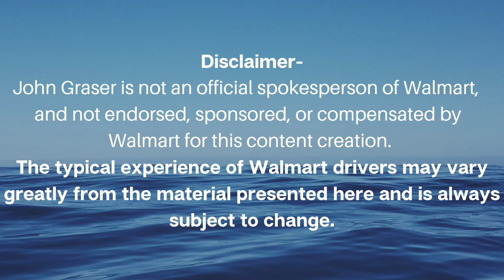D4W Walmart Truck Driver Onboarding Part 1 of 3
A lot of prospective Walmart drivers want to know more about the onboarding process.  These videos can help you get mentally prepared for the first week. This first video in a series of three is primarily focused on Pre-Trip inspections. The second video talks about the maneuvering/backing exercises. The third and last video covers the road test evaluations. Drivers will know by the end of the 1st week of assessments whether they are hired or not.